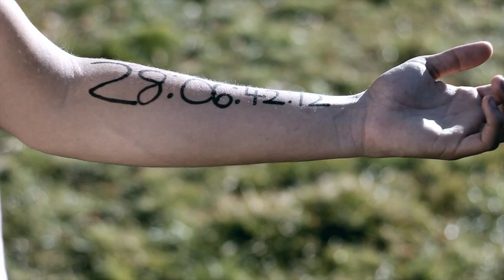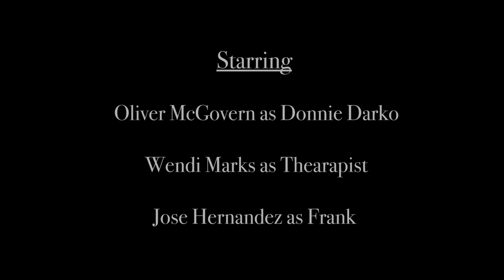Donnie Darko - Short Film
A troubled teenager is plagued by visions of a large bunny rabbit after narrowly escaping a bizarre accident.

Directed by Andrea Busco
Starring: Oliver McGovern as Donnie Darko.
- Wendie Marks as Therapist.
- Jose Hernandez as Frank and Donnie's Brother.
- Produced by: Greg Paez.
- Production Assistants: Ryan Coney, Jose Hernandez, Greg Paez, Eliza Sevilia.

This movie is a short film adaptation of the (2001) feature film 'Donnie Darko'.